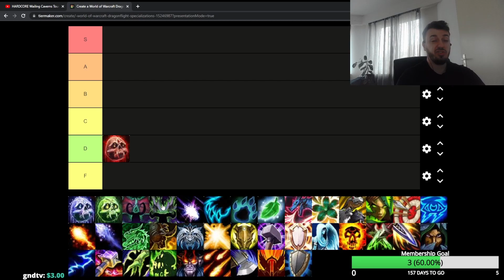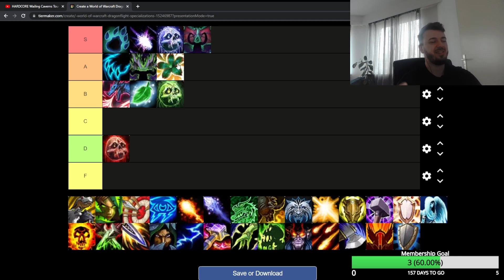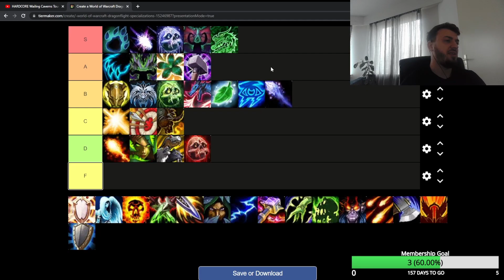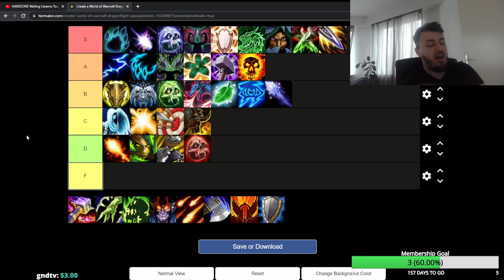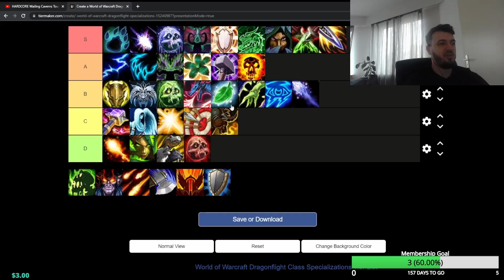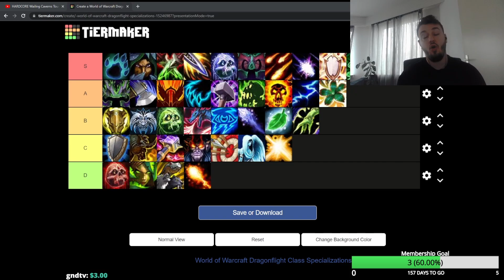Ultimate RBG Tier List Season 1 10.0.5 DRAGONFLIGHT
Timestamps:
0:00 Intro
2:30 Death Knight
5:20 Demon Hunter
7:50 Druid
12:15 Evoker
14:44 Hunter
17:00 Mage
20:20 Monk
23:45 Paladin
27:20 Priest
29:50 Rogue
31:52 Shaman
35:33 Warlock
38:12 Warrior

Hope you enjoy the content and please let me know what you think by commenting here below!

Concepts: Dragonflight tier list,dragonflight main class,dragonflight tier list m+,dragonflight main,dragonflight tier list tank,dragonflight tier list melee,dragonflight tier list ranged,dragonflight main warlock,dragonflight main paladin,dragonflight main shaman,dragonflight tier list healer,Best Classes To Main In PVP TIER LIST Dragonflight,Dragonflight pvp tier list main,Dragonflight pvp tier list specs,Dragonflight tier list pvp classes,Dragonflight tier list pvp class,wow guide,wow pvp,wow shadowlands,asmongold,wow arena,arena pvp,wow 3v3 arena,wow 2v2 arena,shadowlands caster tier list,wow tier list,pvp tier list,shadowlands pvp,shadowlands classes,best shadowlands class,shadowlands pve,shadowlands healer tier list,best shadowlands healer, shadowlands melee tier list, melee tier list,9.0,sinful gladiator,gladiator,duelist,rival,challenger,combatant,lfg,looking for group,group finder,solo queue,Solo Shuffle Tier List PvP dragonflight,Solo Shuffle Tier List PvP Prediction Dragonflight,Solo Shuffle Tier List PvP,Solo Shuffle Tier List,dragonflight main,dragonflight tier list melee,dragonflight tier list ranged,Ultimate RBG Tier List Season 1 10.0.5 DRAGONFLIGHT,Dragonflight pvp tier list main,Dragonflight pvp tier list spec,Dragonflight tier list pvp class,10.0.5 SOLO SHUFFLE PVP TIER LIST PREDICTION DRAGONFLIGHT,10.0.5 SOLO SHUFFLE PVP,RBG Tier List Season 1,Latest patch wow shadowlands,world of warcraft,rogue shadowlands,shadowlands pvp,wow news,wow 9.1 best dps,9.2 dps predictions,9.2 pvp,rogue 9.2,9.2 ptr,wow patch 9.2,9.2,9.2 wow,wow 9.2,shadowlands 9.2,9.2 shadowlands,9.2.5 updates,9.2.5 news,9.2.5 class changes,9.2.5 class updates,9.2.5 buffs,9.2.5 wow,wow 9.2.5,9.2.5 nerfs,THE ULTIMATE PvP Tier list 9.2.5 Season 3 Shadowlands ( Last Tier List Of The Season ),9.2.5 Arms warrior pvp guide,Dragonflight pvp Warrior talent,Wow dragonflight Top 5,wow dragonflight pvp changes,wow dragonflight,dragonflight warrior talent tree,WOW DRAGONFLIGHT ARMS WARRIOR TALENT PREVIEW,TOP PVP SPECS WOW DRAGONFLIGHT,Top 4 pvp specs 10.0 wow dragonflight,Pvp specs 10.0 Dragonflight,Top 5 Ways To Improve Your Rating In Solo Shuffle WoW Dragonflight,Top 5 Ways To Improve Your Rating,Top 5 Ways To Improve Your Rating In Solo Shuffle,Rating In Solo Shuffle WoW Dragonflight,Wow dragonflight talent preview,Wow dragonflight talent,Wow dragonflight talent reactions,wow dragonflight pvp changes,wow dragonflight beta,wow dragonflight,WoW DF Pvp Changes,WoW DF WISHLIST,Dragonflight pvp reaction,Wow DF PVP gameplay,dragonflight warrior talent tree,Solo Shuffle Tier List PvP dragonflight,Solo Shuffle Tier List PvP Prediction Dragonflight,Solo Shuffle Tier List PvP,Solo Shuffle Tier List,dragonflight main class,dragonflight tier list melee,dragonflight tier list ranged,dragonflight solo shuffle warlock,dragonflight main paladin,dragonflight main shaman,dragonflight tier list healer,Dragonflight pvp tier list main,Dragonflight pvp tier list spec,Dragonflight tier list pvp classes,Dragonflight tier list pvp class,Wow DF PVP gameplay,dragonflight warrior talent tree,WOW DRAGONFLIGHT ARMS WARRIOR TALENT PREVIEW,ARMS Warrior on Dragonflight PTR,The Main Problem With ARMS Warrior,TOP PVP SPECS WOW DRAGONFLIGHT,Top 4 pvp specs 10.0 wow dragonflight,Pvp specs 10.0 Dragonflight,Dragonflight pvp Warrior talent,Dragonflight pvp Warrior talent preview,Wow dragonflight talent preview,wow dragonflight pvp changes,wow dragonflight beta,wow dragonflight,WoW DF Pvp Changes,Wow DF PVP gameplay,dragonflight warrior talent tree,WOW DRAGONFLIGHT ARMS WARRIOR TALENT PREVIEW,TOP PVP SPECS WOW DRAGONFLIGHT,Top 4 pvp specs 10.0 wow dragonflight,Pvp specs 10.0 Dragonflight,TOP 5 Improved PVP Specs In WoW Dragonflight 10.0 !